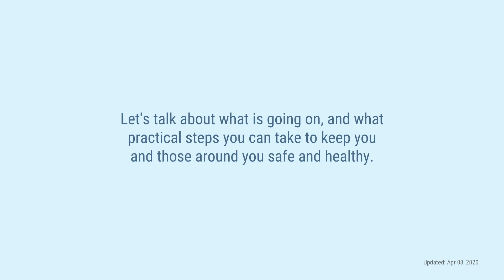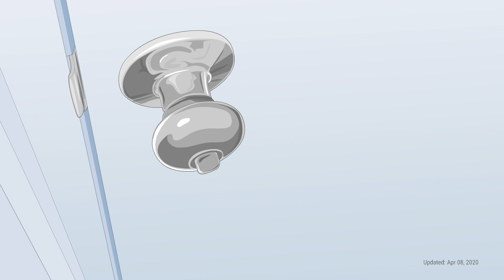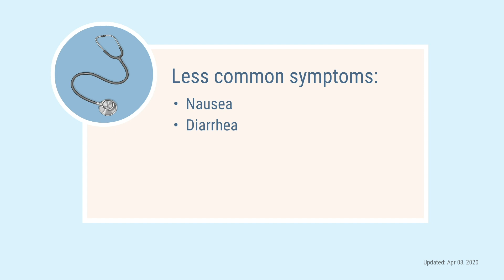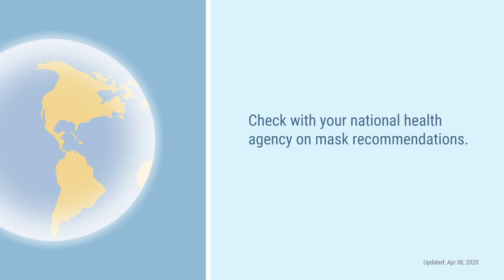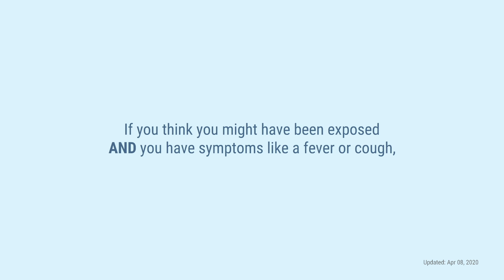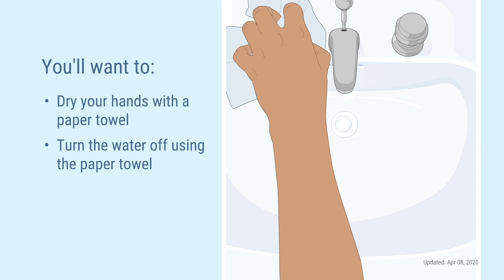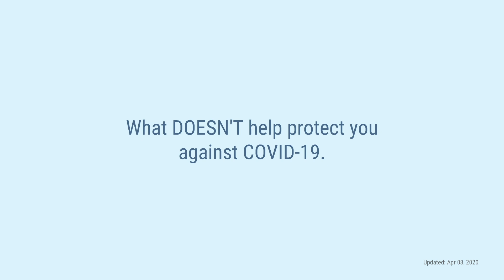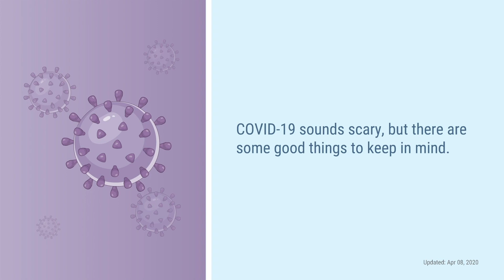Understanding COVID-19 and How to Stay Safe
This video contains updated information. Updated April, 8, 2020

The Emmi COVID-19 video helps educate the public on ways to stay healthy during this pandemic and explains:
·       What COVID-19 is and how it spreads
·       What to do if they are feeling sick or are worried about exposure
·       How to stay healthy and stop the spread